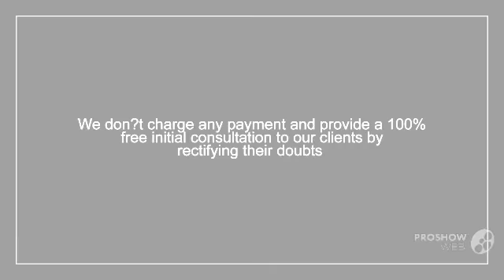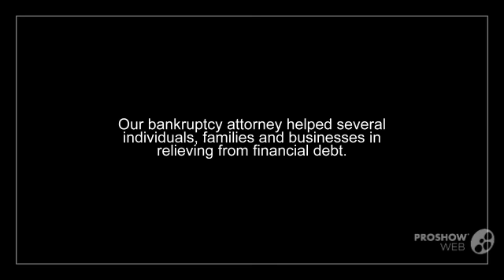Ballard Bankruptcy Lawyers Highly Talented Georgia Bankruptcy Attorney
Ballard Bankruptcy Lawyers are highly and are the best and experienced attorneys to the client in Lawrenceville, Georgia. Our attorney has handled many bankruptcy cases and assists a lot of businesses, individuals and families to emerge from a debt issue in a legal manner.  Added to that, Bankruptcy attorney guides the client to do all documentation process. To know more information about our Bankruptcy Attorney